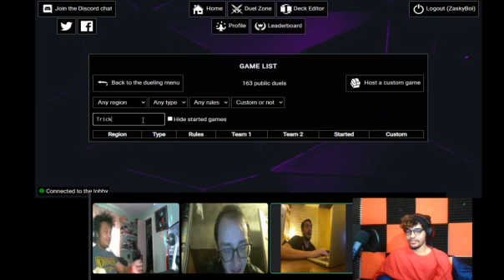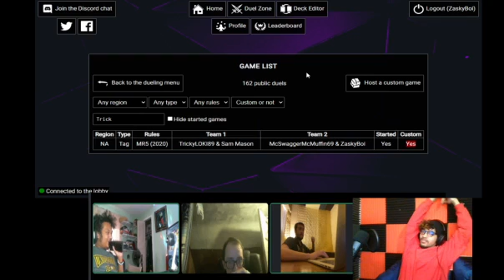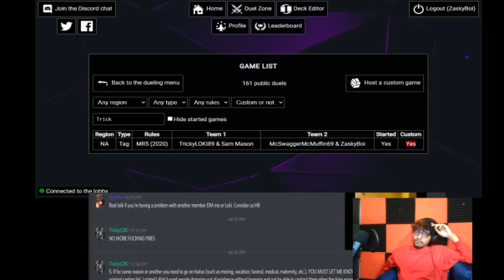Highlight: New Twitch Affiliate WOOHOO, also Learning how to play Yu Gi Oh